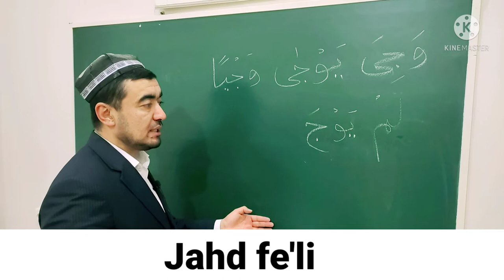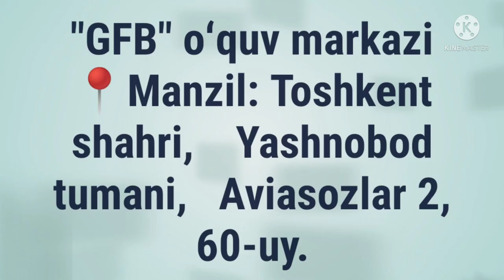JAHD FE'LI SULOSIY MUJARRAD, 4-BOBINING MULTAVIYSIGA MISOL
✅ TAYSIRUS SARF. "SULOSIY MUJARRAD, 4-BOBINING MULTAVIYSIGA MISOL,

JAHD FE'LI